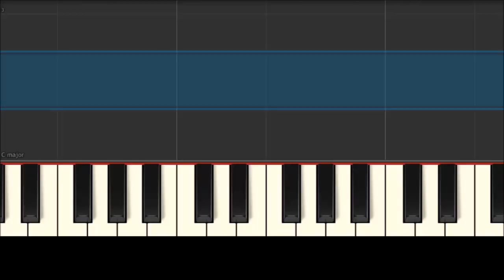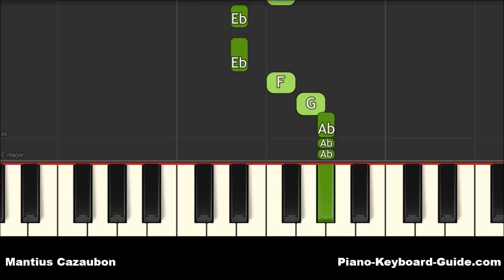Adele Hello Easy Piano Tutorial - Right Hand - How To Play - Notes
Adele Hello easy right hand piano tutorial. Piano notes for the song, Hello by Adele. How to play Hello by Adele on piano and keyboard with your right hand.